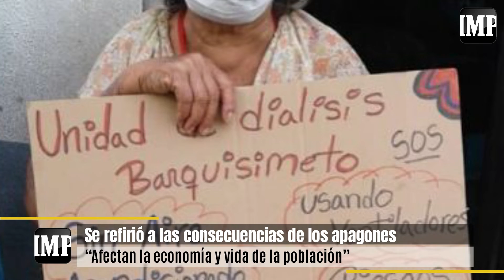Azparren: En Lara se están registrando al menos 30 cortes diarios de 4 horas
El ingeniero Raúl Azparren, miembro de Activos por la Luz, indicó que desde la organización civil que representa, contabilizan en los últimos días al menos 30 apagones diarios en Lara, de 4 horas promedio de duración.

"Estamos teniendo como unos 30 cortes diarios y no solamente es el numero de cortes sino su longitud. Hemos teniendo cortes hasta de 7 horas y el promedio ronda las 4 horas", declaró Azparren a Elimpulso.com

Por otra parte, el ingeniero se refirió a las consecuencias de los constantes y prolongados cortes del servicio eléctrico para la población.

"Los apagones causan disturbios serios en la economía y vida de los ciudadanos porque vivimos con la angustia de no saber cuando se nos irá la electricidad. Las empresas también están preocupadas porque si se les va la electricidad significa una paralización de sus actividades. Las personas también han reportado que sus electrodomésticos se les han dañado ", puntualizó.